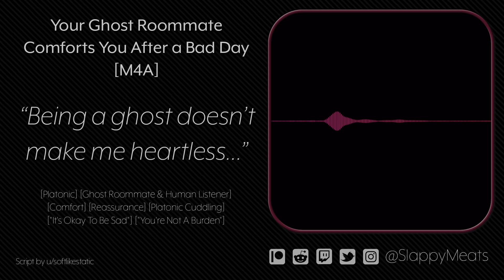[M4A] Your Ghost Roommate Comforts You After a Bad Day [Reassuring] [Supernatural] [Monster Boy]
After a long, hard day, you collapse on the bed in your room, and your ghostly roommate phases through your door to come and help cheer you up!

I hope you enjoyed listening!

Script Author:
u/softlikestatic
r/ASMRScriptHaven